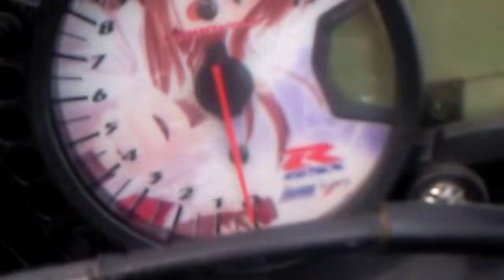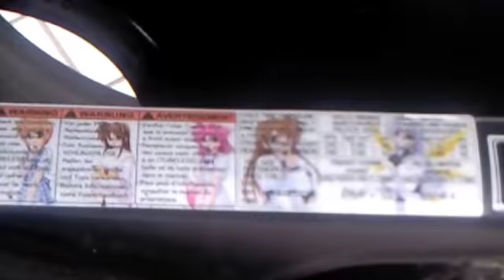06 Suzuki GSX-R1000 2006 高町大佐＠とら破産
06　Suzuki GSX-R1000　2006　高町大佐＠とら破産
うちの友人の高町大佐の一番の愛車

もう一台はVTR250,探してくださいね、

☆ライダーズカフェレストランＭＡＣＨⅢ

５８７－００５１
大阪府堺市美原区北余部４６９－６
ＴＥＬ＆ＦＡＸ０７２－３６１ー３１７１
GSX-R1000 is a motorcycle of the super-sports type that the sea bass is manufacturing. It is located as a flagship in the GSX-R series, and it is being produced for foreign countries now.
Outline

Edit 2001 type
2001 model
2001 model

The displacement improved to 987.8cc, the engine of type GSX-R750 was installed in the body that strengthened some frames and the swing arms to make it correspond to the regulation of the race played with 1000cc in 2000, and it appeared in 2001.

There was not so much room in the distance between cylinders because it was an engine that originally optimized to 750cc not to put the displacement improvement on the mind and had been developed, and, at first, this was able to expand the boa from 72 only to 1mm73mm and cylinders in 2001 when making it to 1000cc though this went back to the crankcase engine of type GSX-R750 divided into three the root of the engine of GSX-R1000 in 1996. The engine was newly marketed from one with 987.8cc slightly not worth full-scale 1000cc in assuming the cylinder head to be type GSX-R750 in 2000 and common because a serious cost and time hung in newly built, and extending the stroke from 46 to 59mm and as much as 13mm. As a result, it connected with the result of obtaining the output characteristic to treat this easily very much though the boa stroke ratio became the long stroke type engine of the exception as an engine of 0.808 and the high power super-sports car.

The difference of the power that was able to be said that it was a class difference from rival's CBR929RR･YZF-R1 was shown, it put, and it took an active part greatly in a circuit all over the world though there were Sharp of cornering and an evaluation of lacking, too, when appearing. Especially, it was overwhelming combat power like entering in the production race with a narrow range of remodeling the state of the one make-up. The other companies comes to send the improvement model in 2002.

Edit 2003 type

The first restyling was done in 2003. The frame was newly designed, 2kg was lightened, the reception desk brake caliper of a radial mount was adopted, and LED was adopted in the taillight.
Restyling was received in 2005, and a further output increase in 1000cc race regulation was assumed to be a main purpose, and the power weight ratio achieved equaled 1kg/ps from 2005 type to the end with the engine that generated 178ps and 166kg F1 the total emission though it was on the catalog about one cylinder of the boa assumption as 73.4mm expanded in addition by 0.4mm ..998.6cc of full-scale almost.. improvement waiting for a balanced body etc. and the aspect light. It is the one that it compares so that the centralization of the mass may adopt aiming at (The heavy load of muffler can be brought close from a central improvement to center of gravity) and the central improvement muffler and lightening is attempted that adopts the right putting out muffler that R1000 is orthodox though the super-sports model of the other companies adopts the central improvement muffler. ..superbike world championship.. sea bass in the type model in this 2005 enters the war as a works, and has succeeded in the deprivation of the title that is German Ba of Ducati (13 times of the manufacturer title and 11 times of the rider title of 18 times in the past).
2007 type

To receive the third restyling as a series in 2007, and to correspond to automobile exhaust gas regulations of EU, the both sides putting out muffler is adopted. The central improvement muffler was not adopted this time. The engine accomplishes further evolution as it becomes 185ps, and the engine characteristic can be switched to three modes according to the scene though increases from 172kg and predecessors by 6kg since weight adopts the both sides putting out muffler weight.

The model stood in the top of the commendation stand of the endurance road racing of the first time as GSX-R series by the riding of irregular SUZUKI with JOMO 34 Kaga of Yoshi Yamatsshin/Tagaya Akiyoshi including 750cc regulation age in this 2007 July 29, 2007,